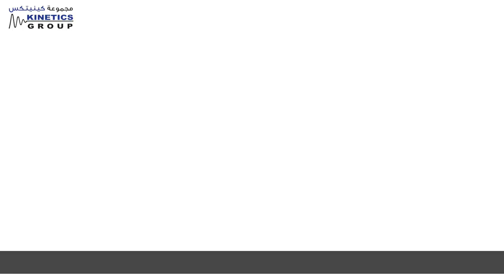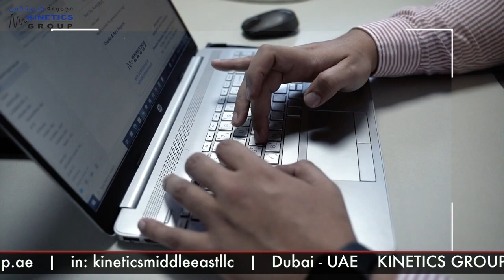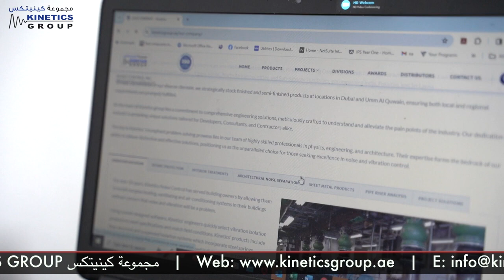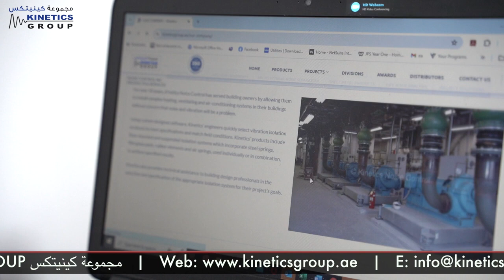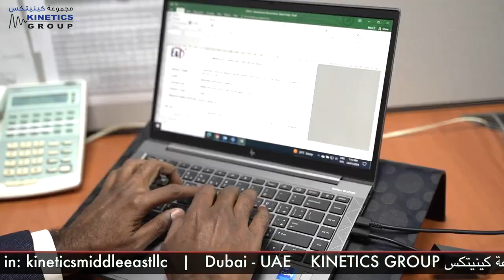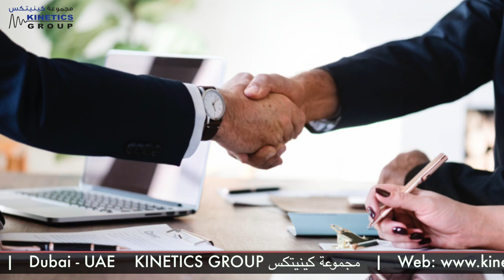KINETICS GROUP مجموعة كينيتكس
This video delves into the evolution and remarkable journey of Kinetics Group of Companies, spearheaded by the Managing Director, Mr. Karim Abouseda.